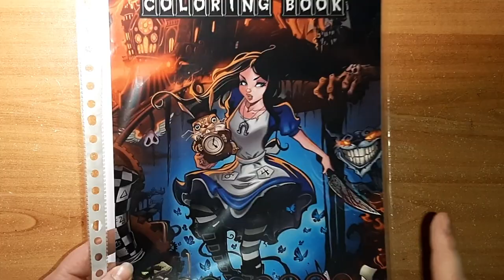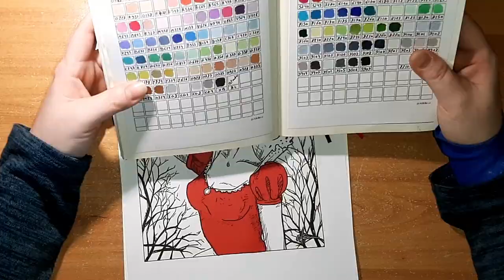Démonstration - mélange feutre à alcool et crayons de couleurs